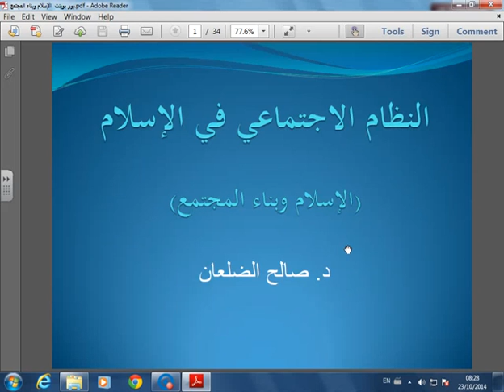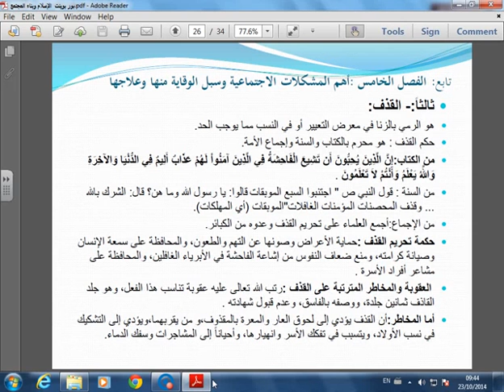المحاضرة المسجلة 5 : النظام الاجتماعي في الاسلام